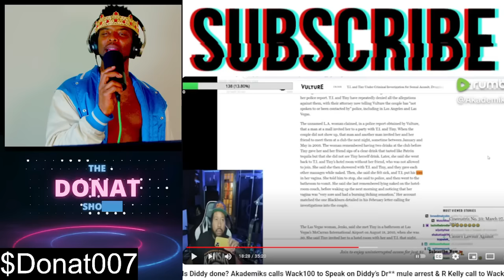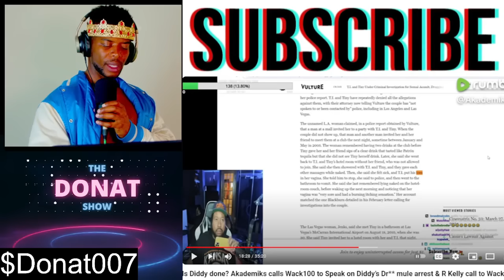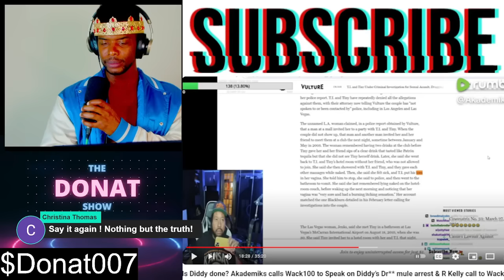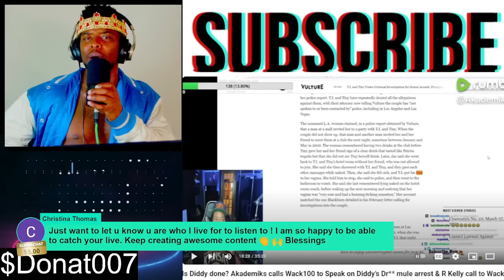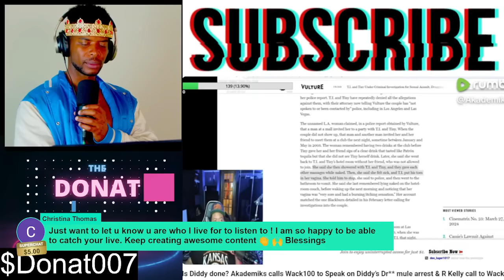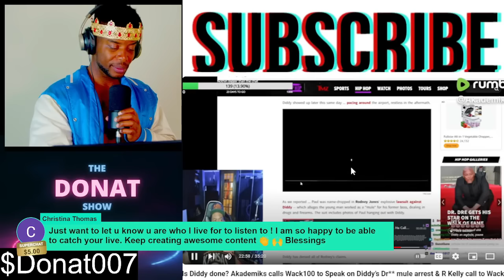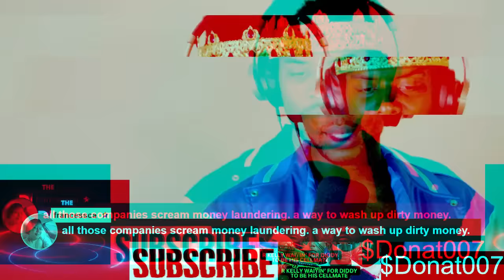Wack 100 and DJ Akademiks SYMPATHIZES w/ Diddy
Wack100 called R Kelly and DJ Akademiks to talk about Diddy FED Raid. Wack 100 says that FREAKOFFS are normal, Cassie, Lil Rod and others LIED on Diddy. DONAT +FREE THINKERS with a peculiar view of celebrity news.